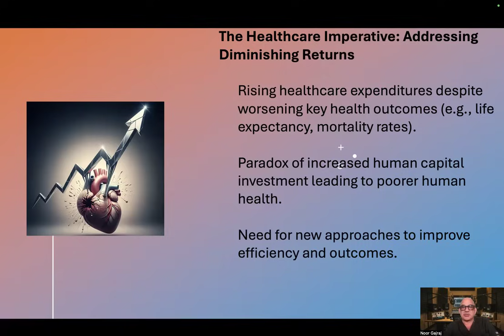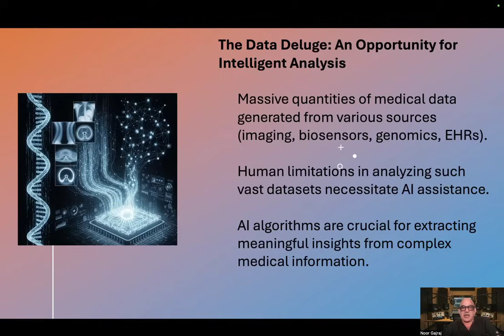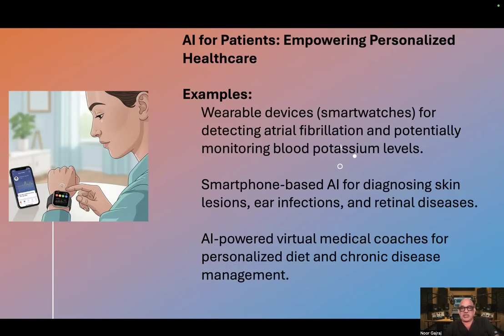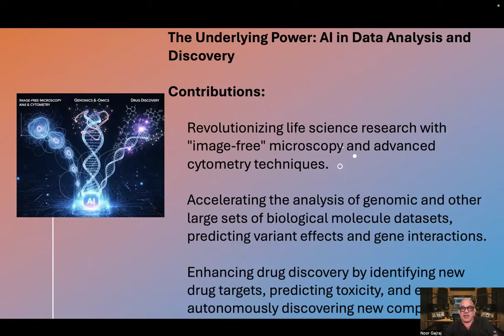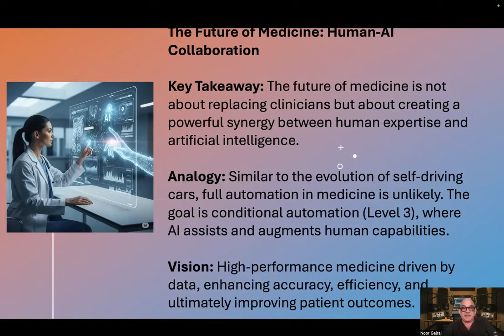Artificial Intelligence in Medicine: A Transformative Era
Dr. Noor Gajraj is a leading educator, academic scholar, physician and podcaster. He is a clinical physician having practiced medicine for more than 40 years in the United Kingdom and the United States. He is a Diplomate of the American Board of Anesthesiology, the American Board of Pain Medicine and the American Board of Addiction Medicine. Dr. Gajraj is currently practicing at the North Texas Medical Ant-Aging Center in Plano, Texas. He has authored over 100 publications and delivered more than 500 lectures both nationally and internationally To contact Dr, Gajraj, email